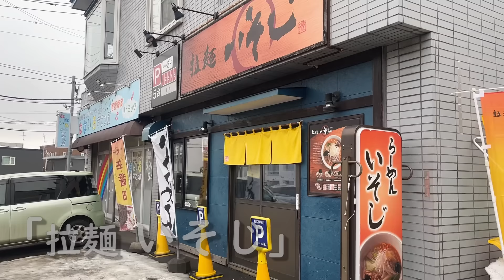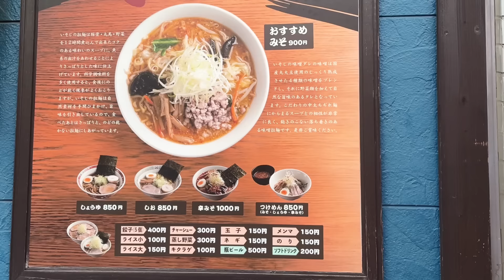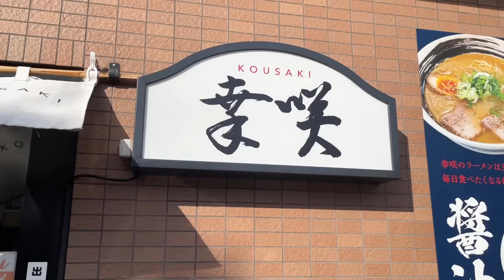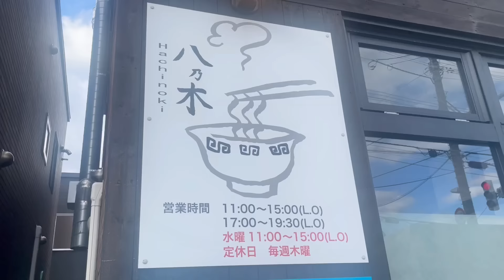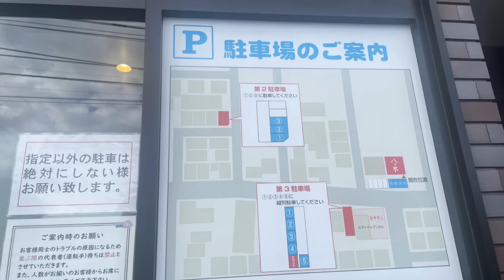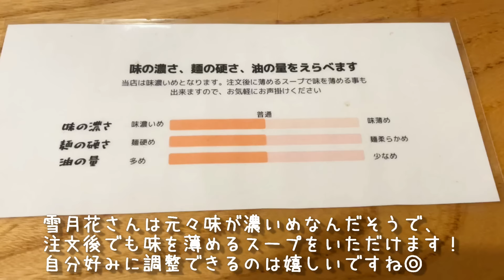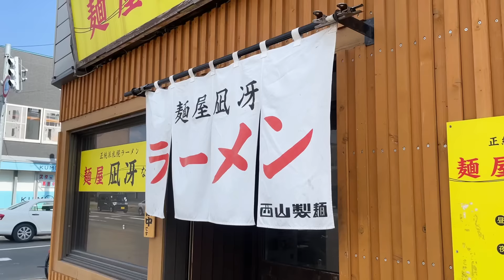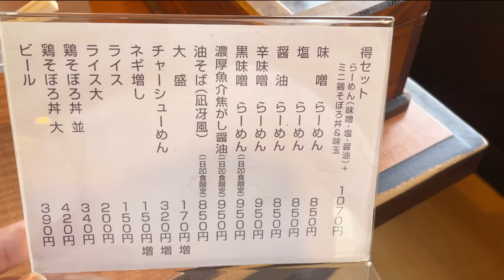【札幌ラーメン】札幌にある有名店出身店主のラーメン店５つまとめpart２【北海道グルメ】ramen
こんばんは！

火・金曜日18時に新作動画、
月・木曜日18時にショート動画、
土曜日にまとめ動画をUPしてます☺

◆◆価格や情報は撮影当時のものです。現在は変更されている場合がありますのでご了承ください。◆◆

今回は「有名店で修業を積んだ店主さんのラーメン店」のまとめ第２弾です！
どこも人気店で美味しいお店ばかり！
第１弾の動画もぜひ見てください！

①「拉麺 いそじ」
住所:北海道札幌市豊平区月寒東5条18丁目8-16
アクセス:地下鉄東西線 南郷18丁目駅 徒歩8分
駐車場:5台
席数:20席(カウンター、テーブル、小上がり)

②「麺屋 幸咲」
住所:北海道札幌市清田区北野3条3丁目27-8
アクセス:北海道中央バス「北野3条3丁目」下車 徒歩2分
駐車場:4台
席数:14席(カウンター、テーブル)

③「八乃木」
住所:北海道札幌市西区発寒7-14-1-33
アクセス:JR発寒駅 徒歩8分 / 地下鉄東西線 宮の沢駅 徒歩15分
駐車場:12台
席数:16席

④「麺屋 雪月花」
住所:北海道札幌市北区新琴似3条2丁目13-21
アクセス:地下鉄南北線 麻生駅 徒歩18分(車で約5分)
駐車場:5台
席数:15席(カウンター、小上がり)

⑤「麺屋 凪冴」
住所:北海道札幌市豊平区美園3条7丁目1-1 エコビル美園1F
アクセス:地下鉄東豊線 美園駅 徒歩8分 / 地下鉄東西線 白石駅 徒歩9分
駐車場:8台
席数:16席(カウンター、テーブル)